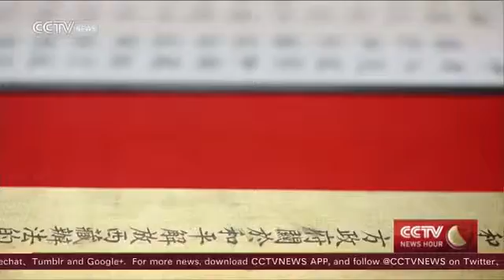7317 governance 009 002 CCTV Eye on Tibet Tibet archives keep & restore historical files